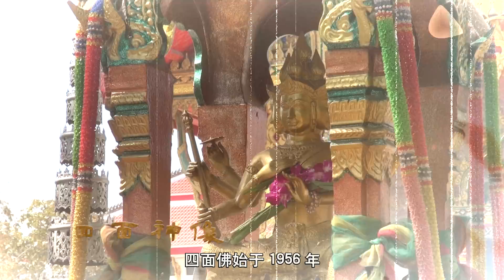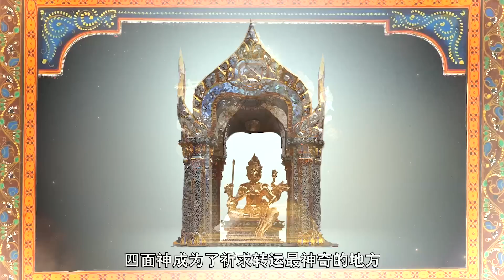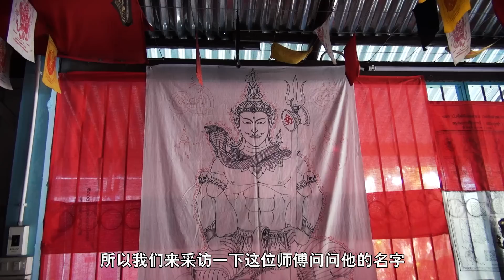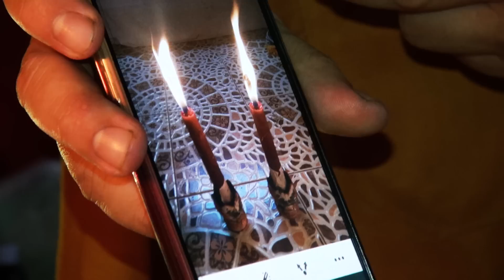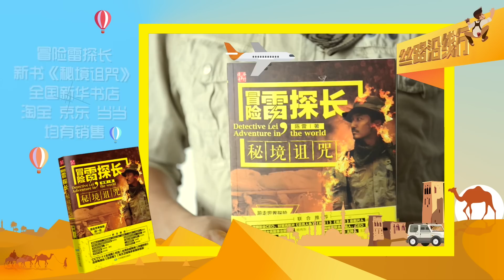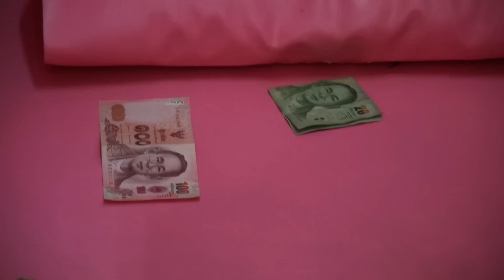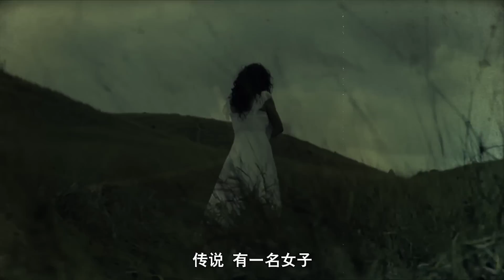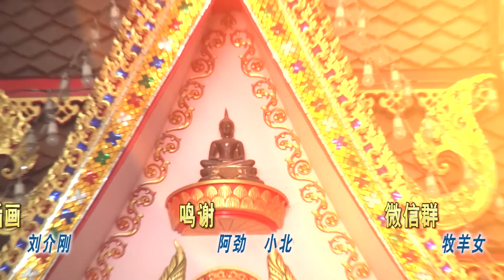[Eng Sub] 冒险雷探长 第105集 四面佛躺棺材转运传说——泰国 Buddha Legend - Thailand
在泰国,人们相信命运是可以逆转的，所以发明了很多仪式，四面神，魔法蜡烛，躺棺材，其中要数躺棺材最为震撼，在地上摆了一排排的棺材，只要人躺进去就可以躲避死神的注视，这到底有什么科学依据呢，雷探长准备亲自试验。